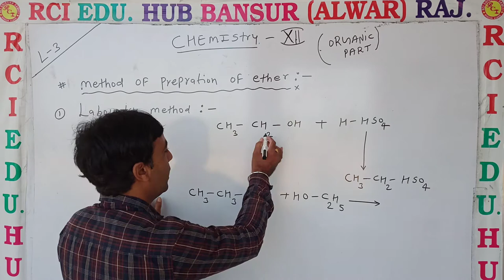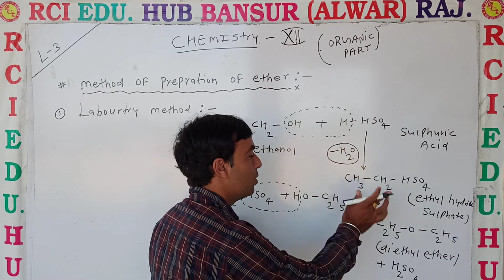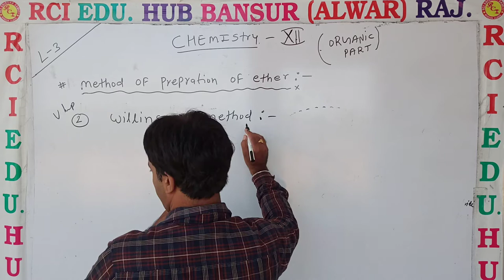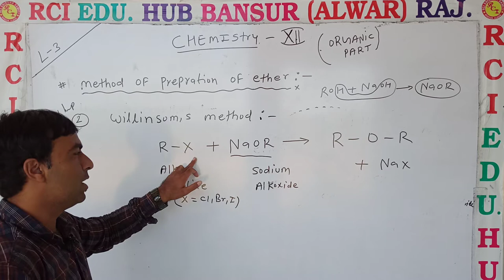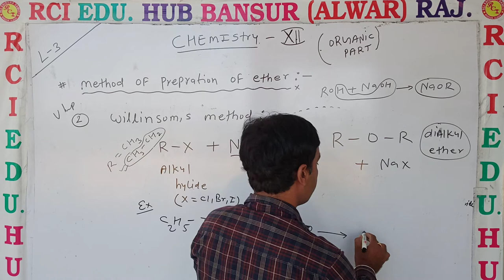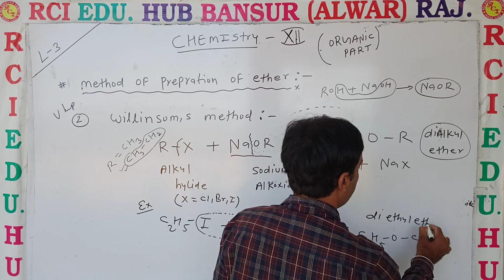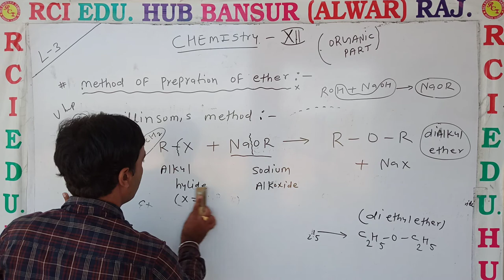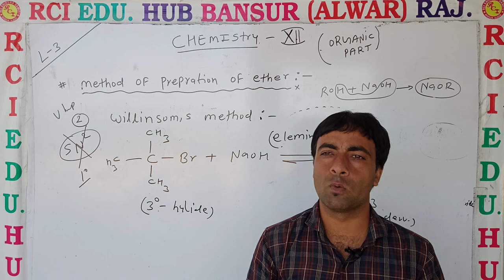method of prepration of etherIIRci Edu. Hub Bansur Alwar Raj.II BY KY SIR